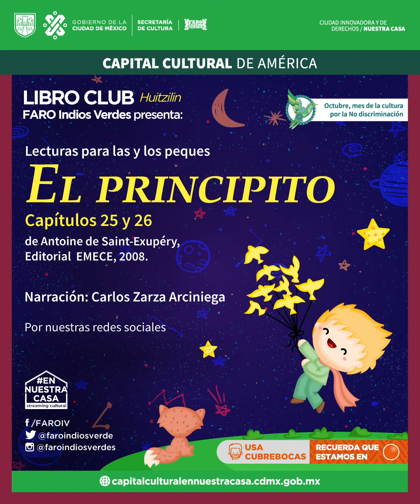El principito 25 y 26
"Siempre he amado el desierto. Puede uno sentarse sobre un médano de arena. No se ve nada. No se oye nada. Y, sin embargo, algo resplandece en el silencio"
“El principito” de Antoine de Saint-Exupéry.